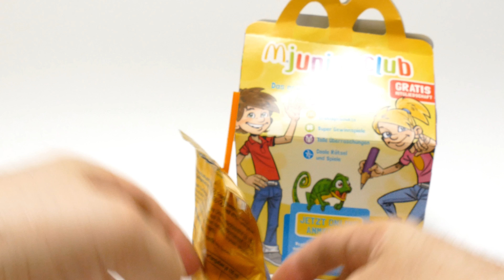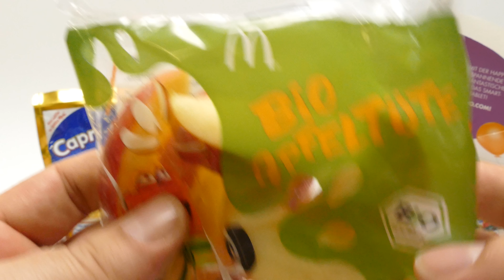McDonald's Minions Summer 2015 Happy Meal Toys Vampire Minion 4K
We show McDonald's Minions Summer 2015 Happy Meal Toys Vampire Minion 4K YouTube Unboxing Video for babies, toddlers, kids, families & collectors

A "Happy Meal" is a form of kids' meal specifically marketed at children, sold at the fast-food chain McDonald's since June 1979. A toy is typically included with the food, both of which are usually contained in a box or paper bag with the McDonald's logo. The packaging and toy are frequently part of a marketing tie-in to an existing television show, film, or toy brand.

Other translations for viewers from other countries:

*in Spanish, en español: Mostramos Minions Verano 2015 Happy Meal Juguetes Vampire Minion 4K YouTube Unboxing vídeo McDonalds para los bebés, niños pequeños, niños, familias & coleccionistas

*in Portuguese (Brazil)‬, em Português (Brasil): Mostramos Minions Verão 2015 Happy Meal Brinquedos vampiro Minion 4K YouTube Unboxing vídeo McDonald para bebês, crianças, crianças, famílias & colecionadores

*in Russian, на русском: Мы показываем Миньоны Летний 2015 Happy Meal игрушки Vampire Миньон 4K YouTube видео распаковки McDonald для младенцев, детей ясельного возраста, детей, семей & коллекционеров

*in Swedish, på svenska: Vi visar McDonalds skyddsling Summer 2015 Happy Meal leksaker Vampire Minion 4K YouTube Uppackning Video för spädbarn, småbarn, barn, familjer & samlare